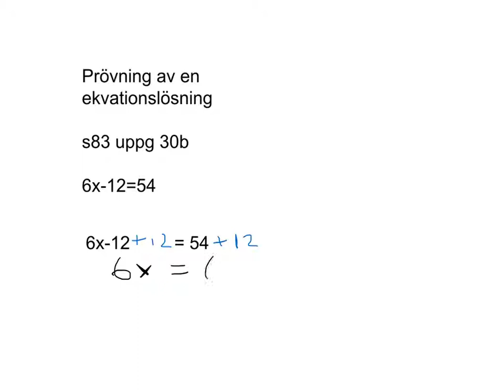Prövning av ekvationslösning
Pröva en lösning